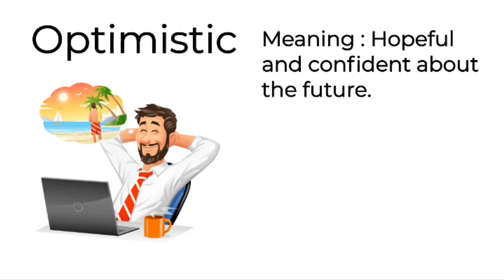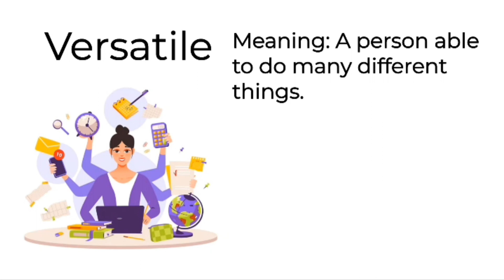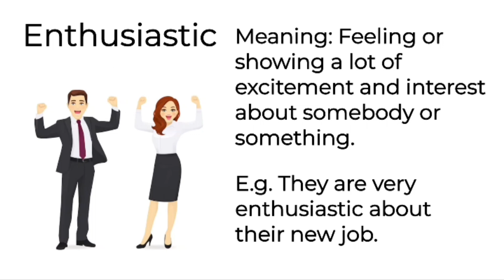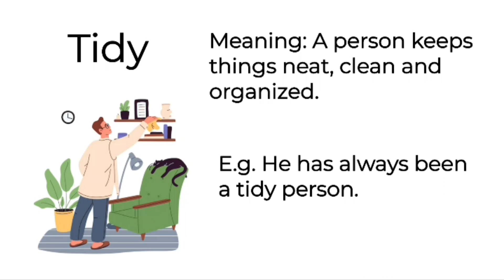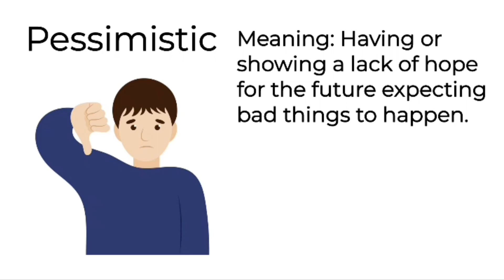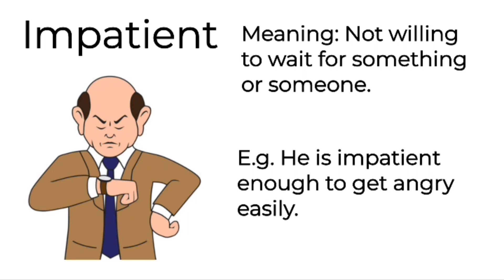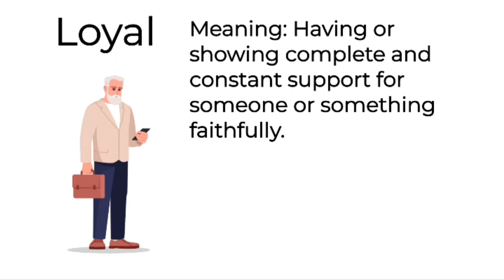Vocabulary | Adjective to describe Character and Personality with Meaning and Sentences | Words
In this video you will learn English adjectives to describe character and personality with meaning with sentence examples.

Meaning: Feeling or showing worry.
Sentence Examples : He was extremely anxious about his exams.

Optimistic
Meaning: Hopeful and confident about the future.
Sentence Examples : He is optimistic about his chances of going to summer occasion.

Versatile
Meaning : A person able to do many different things.
Sentence Examples : She is a woman of versatile abilities.

Reliable
Meaning : A person that can be trusted to do something well.
Sentence Examples : It is true that he is young, but he is very reliable.

Enthusiastic
Meaning : Feeling or showing a lot of excitement and interest about somebody or something.
Sentence Examples : They are very enthusiastic about their new job.

Intellectual
Meaning : A very educated person who is interested in complicated ideas and enjoys studying and careful thinking.
Sentence Examples : She was more intellectual than her husband, and much better read.

Tidy
Meaning : A person keeps things neat, clean and organized.
Sentence Examples : He has always been a tidy person.

Distracted
Meaning : Unable to concentrate or give attention to something.
Sentence Examples : She had seemed curiously distracted.

Pessimistic
Meaning : Having or showing a lack of hope for the future expecting bad things to happen.
Sentence Examples : I'm pessimistic about our chances of winning.

Cheeky
Meaning : Showing a lack of respect or politeness in a way that is amusing.
Sentence Examples : He had a cheeky grin on his face.

Impatient
Meaning : Not willing to wait for something or someone.
Sentence Examples : He is impatient enough to get angry easily.

Determined
Meaning : Deciding firmly to do something.
Sentence Examples : I am determined to give up smoking.

Thoughtful
Meaning : Showing that you think about and care for other people.
Sentence Examples : He had a thoughtful expression on his face.

Loyal
Meaning : Having or showing complete and constant support for someone or something faithfully.
Sentence Examples : Jack has been a loyal worker in this company for almost 50 years.

Sociable
Meaning : Liking to be with and talk to other people.
Sentence Examples : He is incredibly sociable and a good friend.